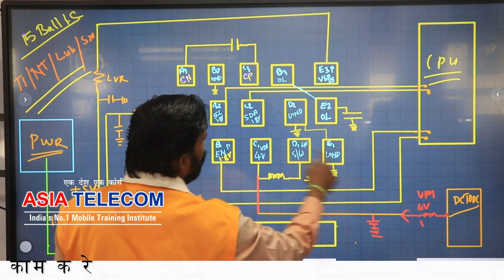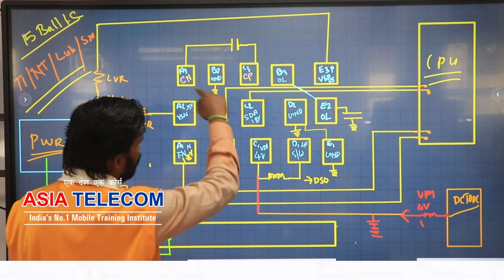DISPLAY IC Explain BY ASIATELEOCM STUDENT 28 NOV Class (Fresher के लिए बड़ी बात )